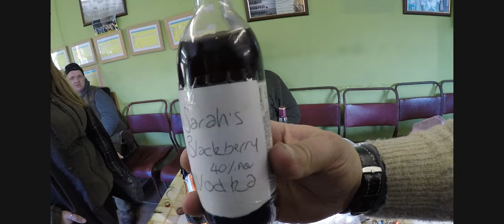A Days Beating At A Shoot In Suffolk | Beaters Day - Original Audio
Beaters Day with no background music